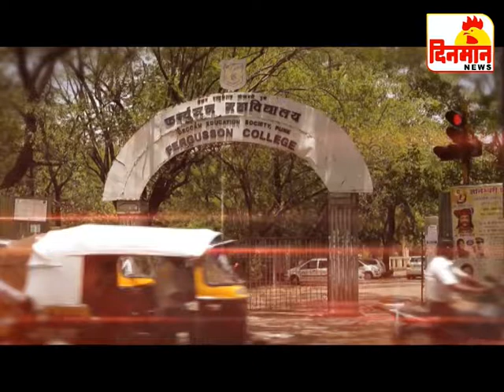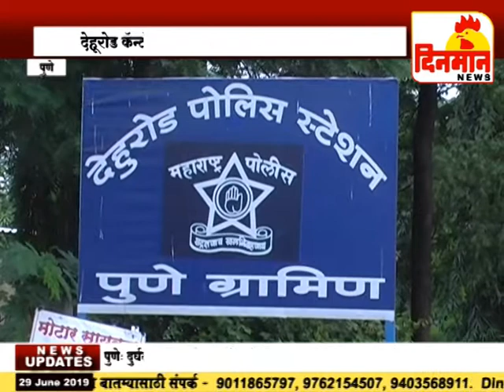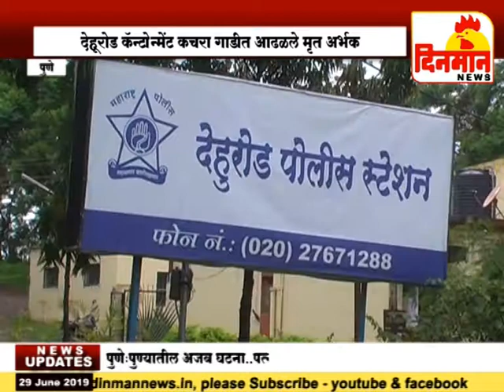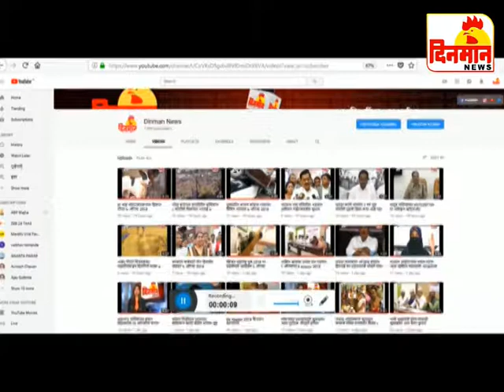29 June 2019 दिनमान बातमीपत्र